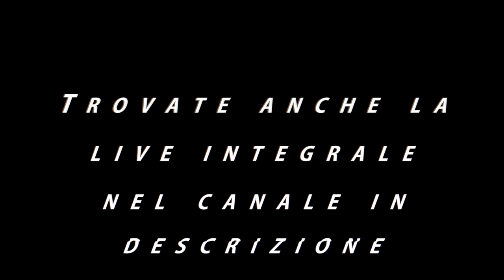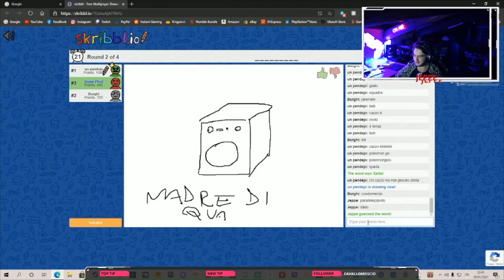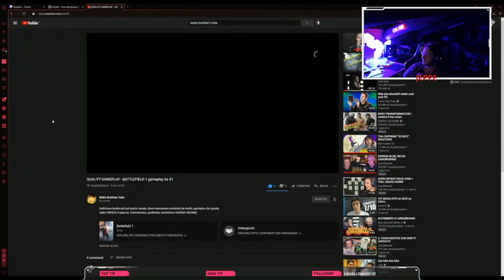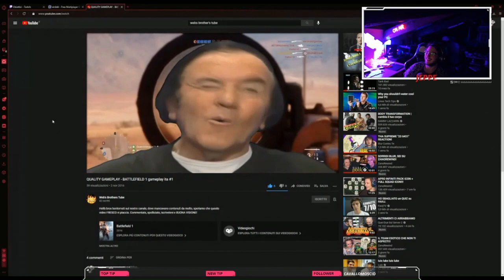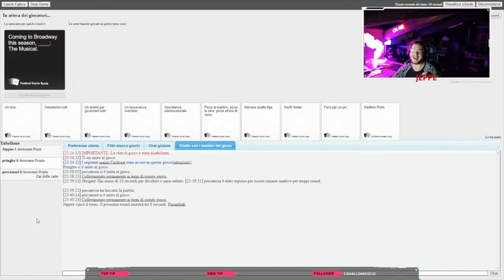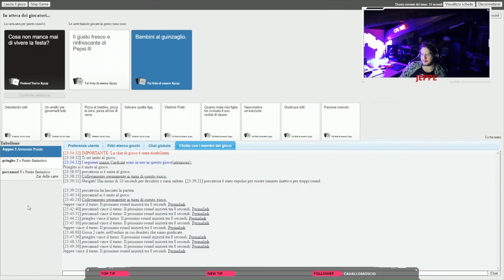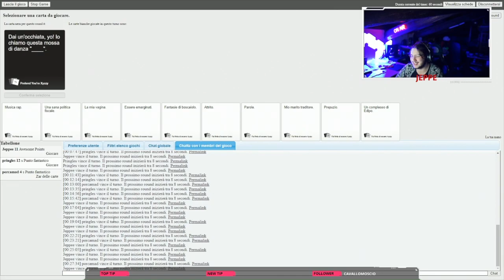Best Moment Ep.3 | Live del 23/01/2021 Con JSG Show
Buona Visione!